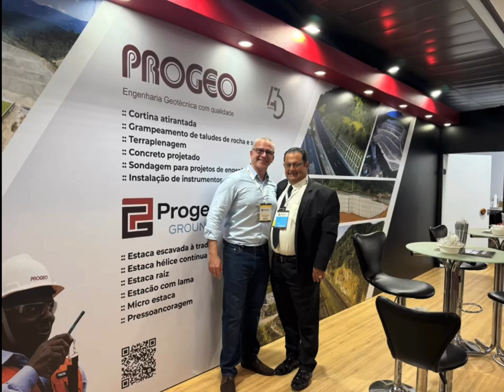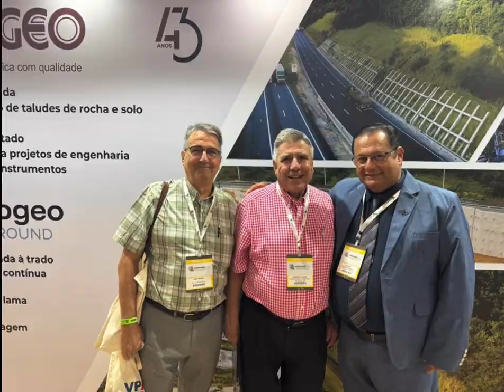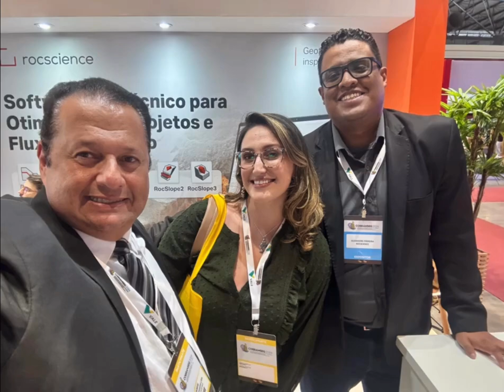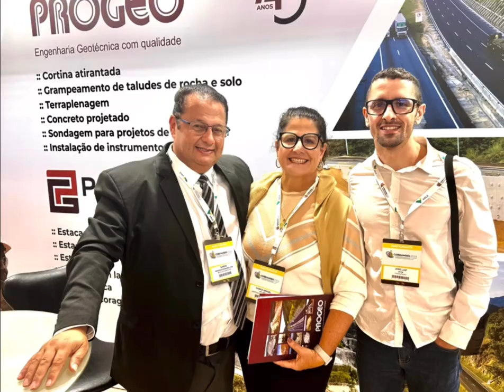Progeo no COBRAMSEG 2024